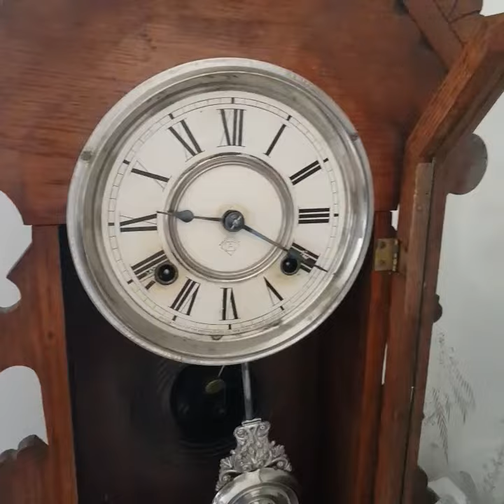Ansonia Bedford Mechanical 8 Day Gingerbread Clock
Bought it off of eBay in full working condition. Strikes once every half hour and the corresponding number of times on the hour. Needs to be wound up every 8 days.
Fun fact: this clock was made on June 18, 1882, meaning that it is 140 years old. And it still works. Amazing.